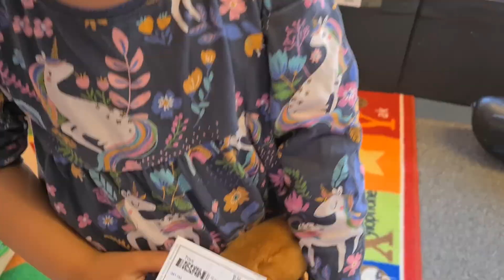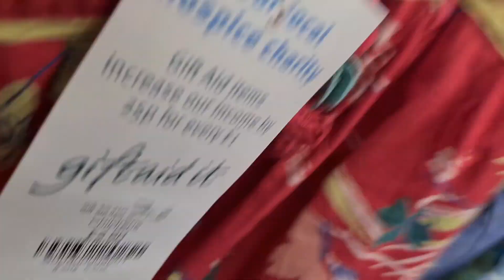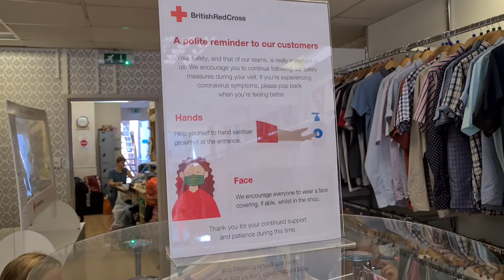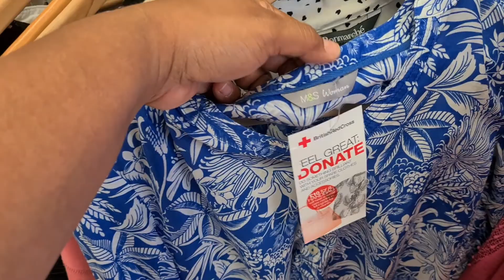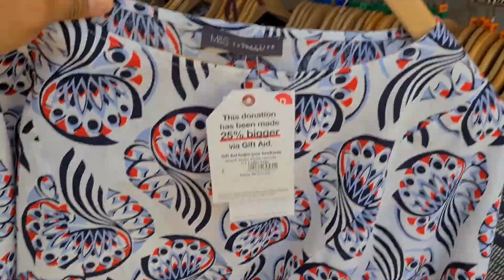CHARITY SHOPS (Preloved Market in Town) / Ukay-Ukay sa UK ||PINAYsaUK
Hello everyone,
Today's video, I'm going to share with you my favourite charity shops in town "preloved item" or "Ukay-ukay" in the Philippines. Let's go shopping with me and have a look if we can find something to get.
Have a nice day and enjoy.
Much Love 💘
Ate A's Vlog

"LIFE is designed NOT to give you what you want, BUT to give you what you deserve." - ATE A❤️